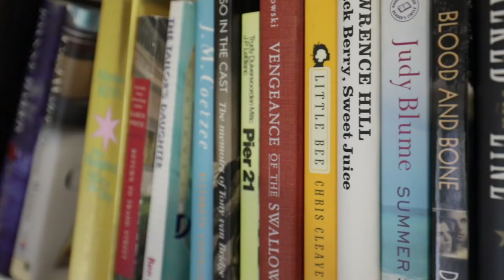212 Warner Road | Rick Cardamone